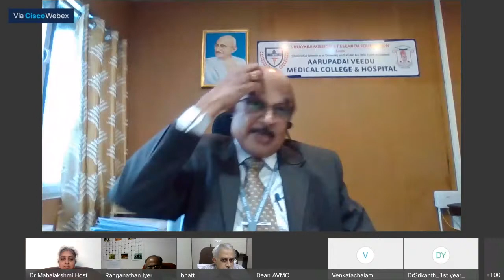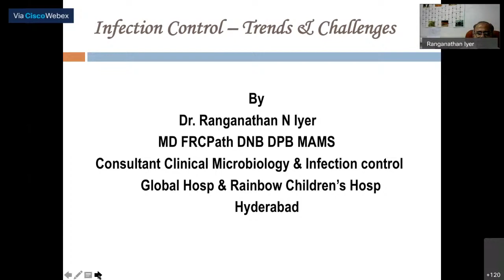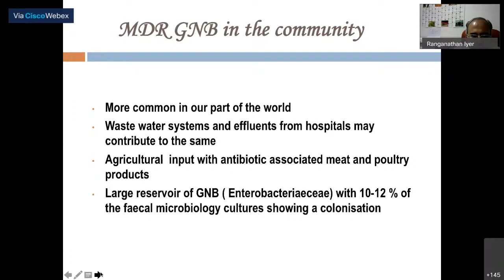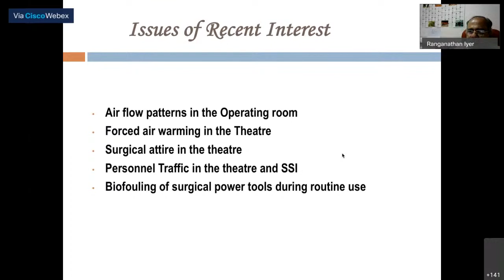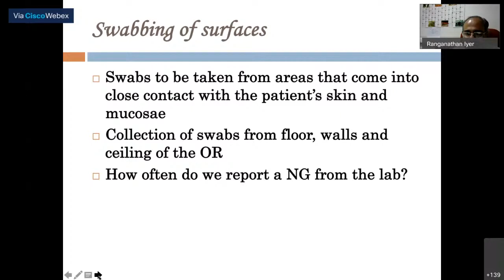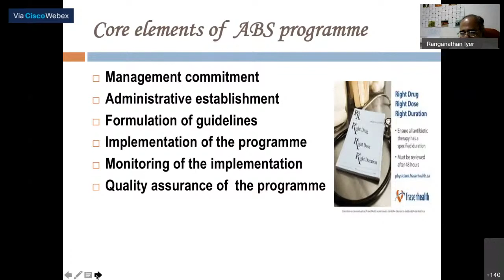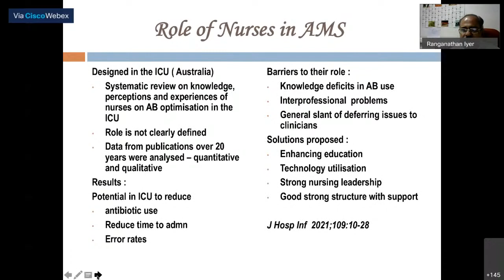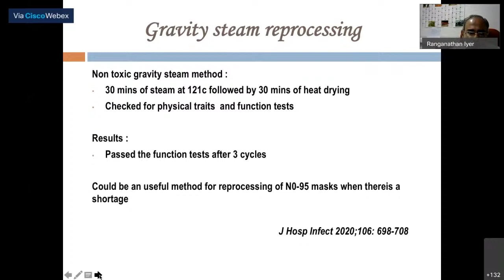FFF Series 8- episode 36